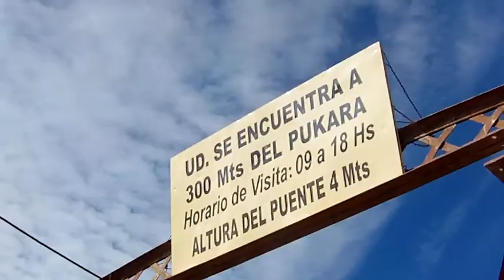un toro empacado en tilcara